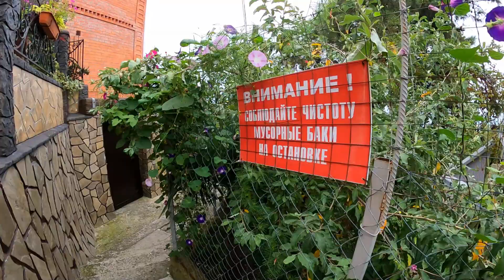ул.Суворова , сентябрь 2021! Все кругом зеленое, все кругом красивое!🌴ЛАЗАРЕВСКОЕ СЕГОДНЯ🌴СОЧИ.